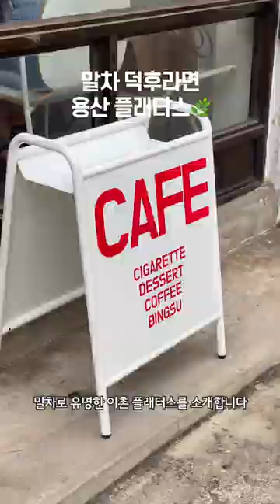말차 덕후들 모여라💚💚 말차맛집 용산 플래터스🌿